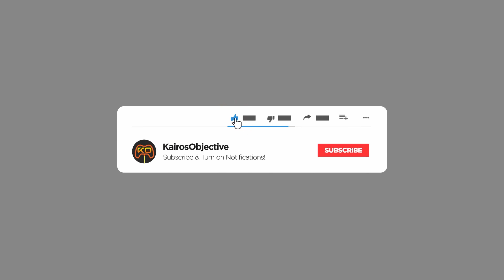Big F | Tell Some Story: Foz | PC Gameplay | Part 3